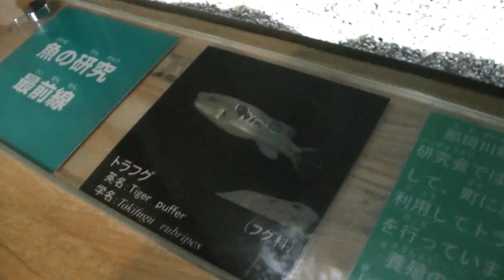温泉トラフグ なかがわ水遊園 00471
温泉トラフグ　なかがわ水遊園